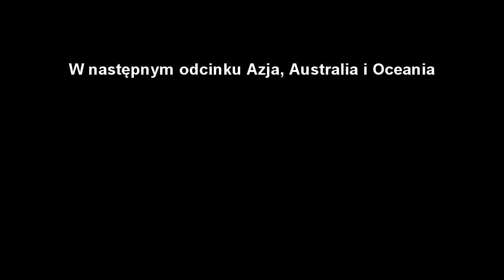Kampania Widzów #2 - Omówienie państw (Europa)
''Kampania Widzów'' - jest to seria, w której stworzone przez Was państwa toczą między sobą batalie i wojny. Zobaczymy kto okaże się najsilniejszy, i przetrwa...